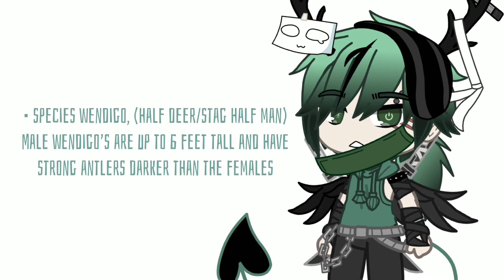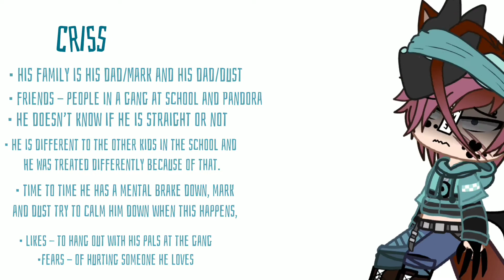||• ♤ • My Oc’s glow up • ♤ •||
Hayo 🍣✨I hope your having a wonderful day,night or even afternoon! During this difficult time.
As you may know , I have now hit my goal of getting 60 subscribers, I am so thankful for this support and I can’t thank you enough! 🍙🥢

    |   ☆      舞.   |